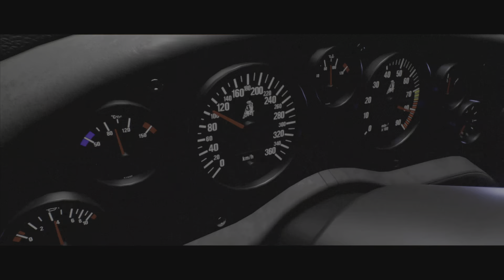The Crew Motorfest - Playlist "Automobili Lamborghini All Events Difficult 5/5 & Reward Cars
Playlist of Lamborghini win the events will get the cars.